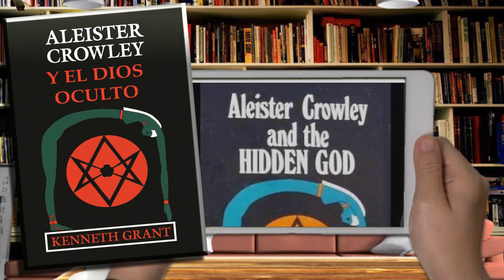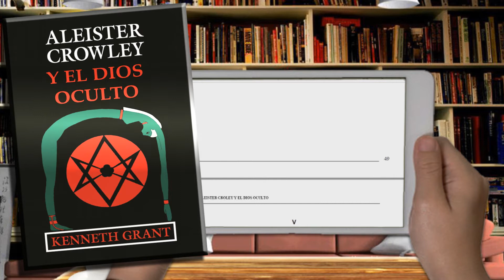Aleister Crowley y El Dios Oculto | de Kenneth Grant | 0088 | Las II Columnas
(NOS sería de GRAN AYUDA si nos dejás un ME GUSTA 👍, y/o COMPARTIENDO EL VIDEO) ¡Gracias!

Sinopsis de | Aleister Crowley y El Dios Oculto | de Kenneth Grant | 0088 |
Este libro contiene un estudio crítico del sistema de magia sexual de Crowley y de sus afinidades con los antiguos ritos tántricos de Kali, la diosa oscura de la sangre y la disolución representada en el Culto de Crowley por la mujer Escarlata. Es un intento de aportar una clave a la obra de un Adepto cuyo amplio conocimiento del ocultismo no fue superado por ninguna autoridad occidental previa. He recalcado la semejanza entre el Culto de Thelema de Crowley y el Tantra debido a que el actual auge de interés en el Sistema Tántrico hace posible que los lectores sean capaces de valorar más ampliamente la importancia de la contribución de Crowley al ocultismo en general y al Sendero Mágico en particular.
Aleister Crowley y el Dios oculto (Aleister Crowley and the Hidden God) es un libro prohibido del ocultista Kenneth Grant publicado en 1973 en él se explica y desarrolla las creencias de Aleister Crowley acerca de la energía del amor, uno de los cuatro máximos exponentes occidentales de esta vieja creencia oriental junto a Austin Osman Spare, Dion Fortune y Eugen Grosche.

No olvides de dejar tus comentarios para mejorar nuestro canal o algún problema con nuestros videos, y recordá: Si te agradó el canal, ragalanos un "ME GUSTA", y si te interesa lo que hacemos, suscribite para saber de nuestras publicaciones.
¡GRACIAS!